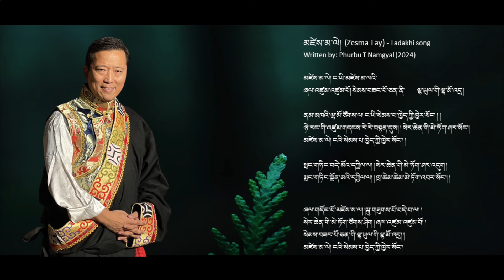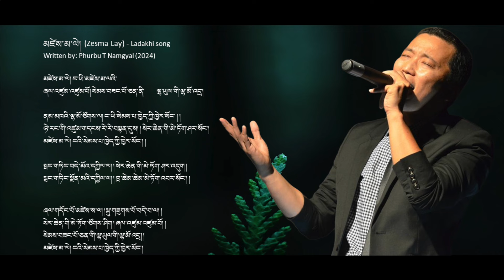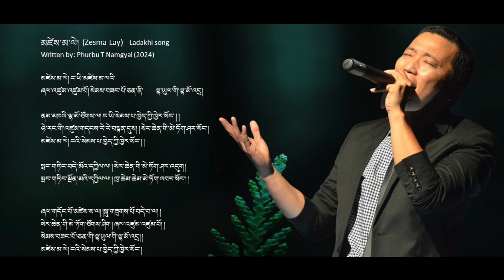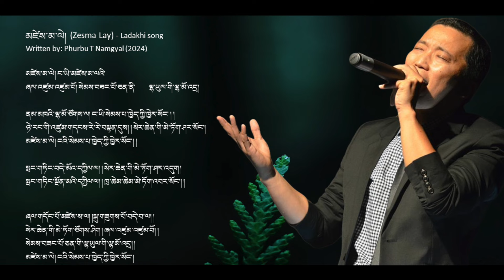Zesma Lay - Lyric Video (PTN 2024)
Song Title: Zesma Lay (Ladakhi Love Song)
Written by: Phurbu T Namgyal (2024)
Album: PTN 2024